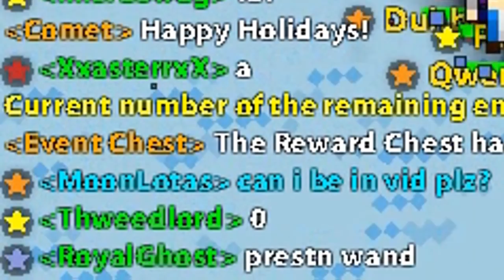ROTMG - Christmas Loot Montage - Nest, Puppet Encores, Ect..- I WANT MORE TSHOTS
Let's Try To Hit 25 Likes My Friends!!!
Hope You Loved The Mexican Music!!
0 Deaths .

Rotmg Loot Montage
Credits:
1. Krakn - Aurora

2. Joaklm Karud - Lullaby

3. T - Mass Enthic - Can You Feel It

Outro - Jimmy Fontanez Merengue
►Any questions? Use comments! I allways reply!
●●●●●SOCIAL MEDIA●●●●●
Your Half Way Down!!
●●●●●NETWORK●●●●●
VOU STUDIOS
♥♥♥♥♥Used programs♥♥♥♥♥
►CamTasia (Editing program)
►FastStone Capture (recording device)
►ADOBE Flash Player
   lol what a looser u actually read desc :P